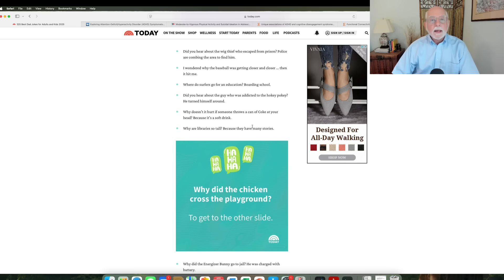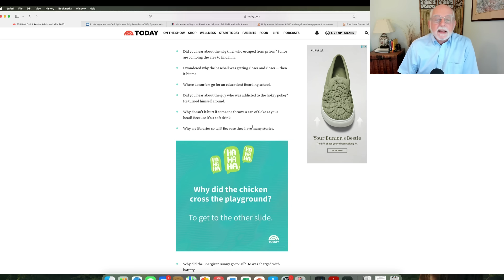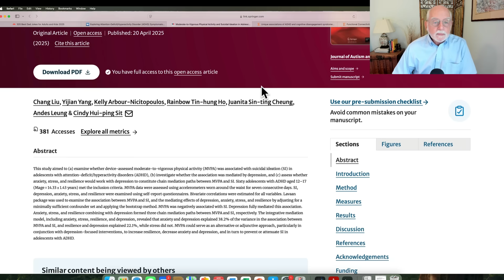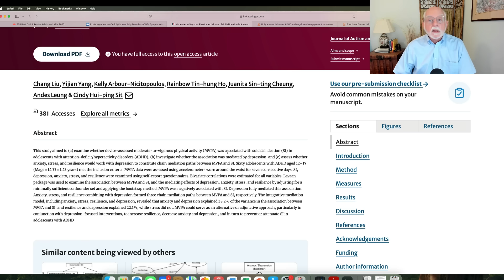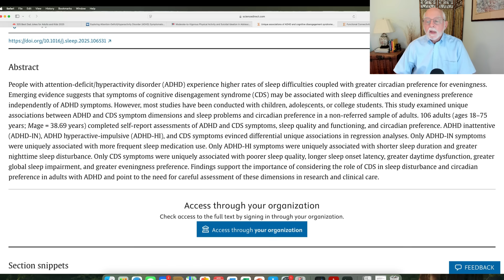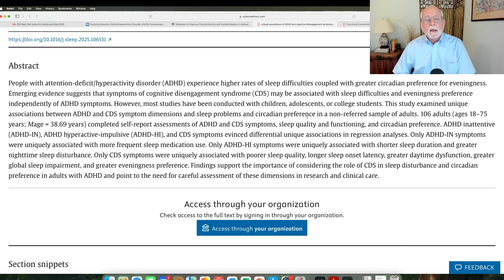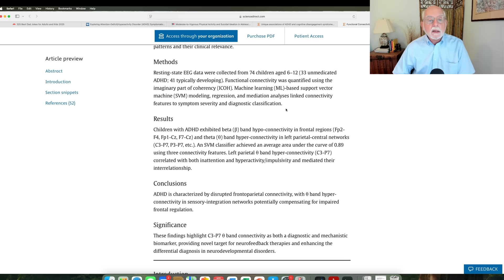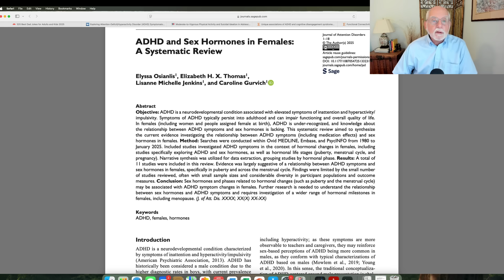ADHD Research: Female Orgasm, Activity and Suicide, Sleep and CDS, Brain Connectivity, Sex Hormones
00:00 Introduction and Dad Jokes
01:25 Orgasm consistency in women with ADHD symptoms
03:26 Physical activity is related to suicidal thinking in teens with ADHD via depression
06:18 Sleeping problems related more to cognitive disengagement syndrome than to ADHD
09:45 EEG functional connectivity in children with ADHD
12:33 A review of sex hormones in female with ADHD
13:49 Conclusion

Exploring Attention-Deficit/Hyperactivity Disorder (ADHD) Symptomatology in Relation to Women's Orgasmic Consistency

 Moderate-to-Vigorous Physical Activity and Suicidal Ideation in Adolescents with Attention Deficit/Hyperactivity Disorder: the Mediating Effects of Mental Health
C Liu, Y Yang, K Arbour-Nicitopoulos, RT Ho… - … Developmental Disorders, 2025

Unique Associations of ADHD and Cognitive Disengagement Syndrome Symptoms with Sleep Problems and Circadian Preference in Adults
LE Knouse, SP Becker - Sleep Medicine, 2025

Functional Connectivity Anomalies in Medication-Naive Children with ADHD: Diagnostic Potential, Symptoms Interpretation, and a Mediation Model
Y Hu, Y Zeng, T Fu, D Hong, H Yang, Z Zhu, D Cheng… - Clinical Neurophysiology, 2025

 ADHD and Sex Hormones in Females: A Systematic Review
E Osianlis, EHX Thomas, LM Jenkins, C Gurvich - Journal of Attention Disorders, 2025
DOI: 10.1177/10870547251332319